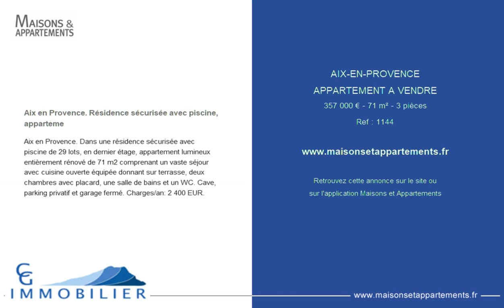AIX-EN-PROVENCE - APPARTEMENT A VENDRE - 357 000 € - 71 m² - 3 pièces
Référence : 1144

Aix en Provence. Résidence sécurisée avec piscine, apparteme
Aix en Provence. Dans une résidence sécurisée avec piscine de 29 lots, en dernier étage, appartement lumineux entièrement rénové de 71 m2 comprenant un vaste séjour avec cuisine ouverte équipée donnant sur terrasse, deux chambres avec placard, une salle de bains et un WC. Cave, parking privatif et garage fermé. Charges/an: 2 400 EUR.

Cette annonce vous est proposée par l'agence CG IMMOBILIER